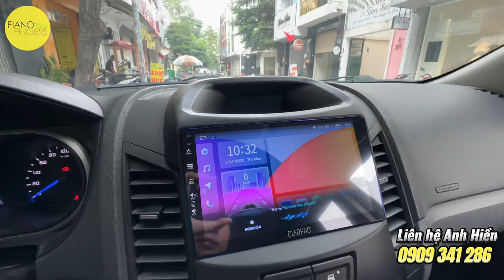Đi Cai Lậy Tiền Giang giao đàn Yamaha CLP745R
Ai cần sound xịn, phím xịn, cảm giác đàn phê thì đây nhé, trông vậy mà khá là nhỏ gọn, phù hợp chung cư hoặc đặt phòng riêng 👉
🎹 Đàn piano điện Yamaha CLP745 DW màu vân gỗ Dard RoseWood
✅ Nhiều bạn trẻ đang học chuyên nghiệp đã tin dùng.
✅ Có sẵn hàng, giá 3x